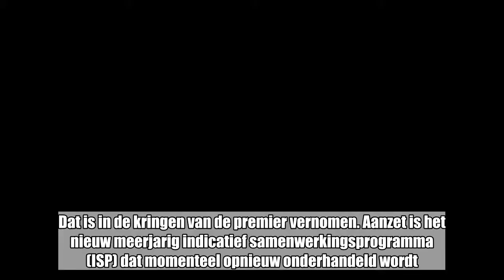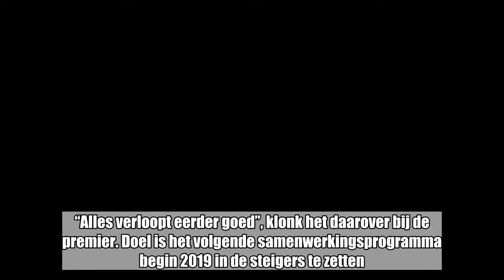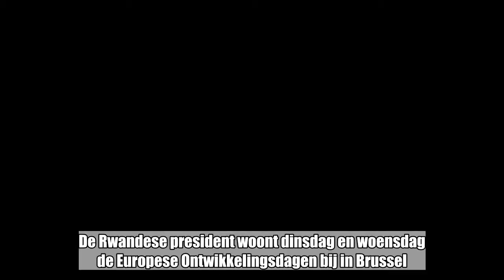Michel bespreekt nieuw akkoord voor samenwerking met Rwanda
Eerste minister Charles Michel en de Rwandese president Paul Kagame hebben maandagavond de bilaterale relaties tussen België en Rwanda besproken. Dat is in de kringen van de premier vernomen. Aanzet is het nieuw meerjarig indicatief samenwerkingsprogramma (ISP) dat momenteel opnieuw onderhandeld wordt.   De onderhandelingen over het ISP begonnen met een bezoek van een Belgische delegatie aan Rwanda. “Alles verloopt eerder goed”, klonk het daarover bij de premier. Doel is het volgende samenwerkingsprogramma begin 2019 in de steigers te zetten. Tegen dan moeten de sectoren bepaald worden waar nood is aan samenwerking, en “waar België een meerwaarde kan betekenen”.Het dichtbevolkte Oost-Afrikaanse land ontwikkelde zich “spectaculair” sinds de genocide en de burgeroorlog in 1994, zegt de Wereldbank, die er vooral de energie-, landbouw- en transportsector ondersteunt. Maar Kagame, die in augustus 2017 voor een derde termijn verkozen werd, wordt geregeld beschuldigd van het inperken van de vrije meningsuiting en het muilkorven van de oppositie. Kagama kwam aan de macht na de genocide, waarbij tussen april en juli 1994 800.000 doden vielen, vooral onder de tutsi-minderheid.De Rwandese president woont dinsdag en woensdag de Europese Ontwikkelingsdagen bij in Brussel. Koning Filip ontvangt hem dinsdag.